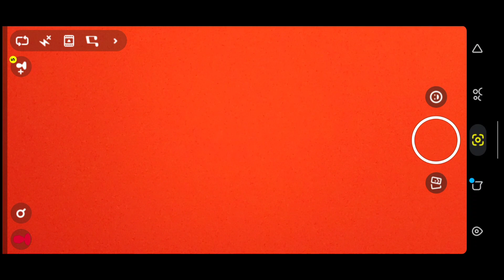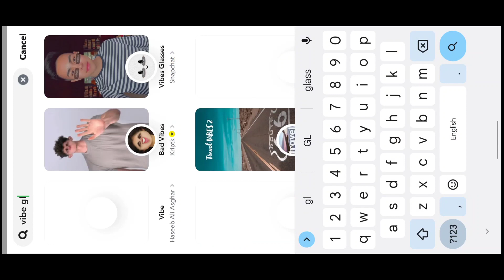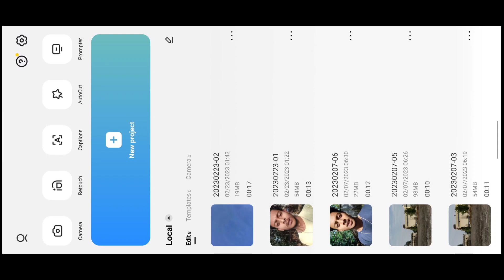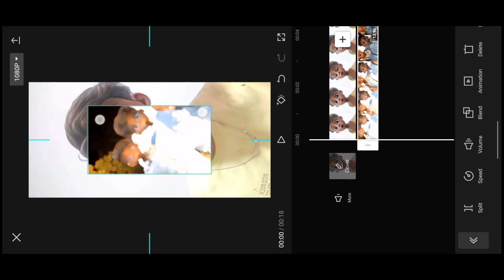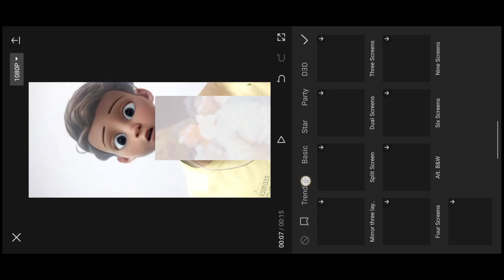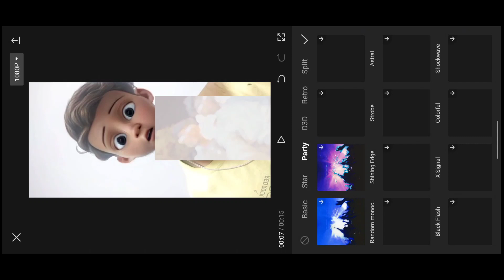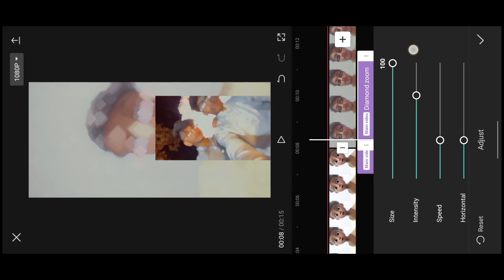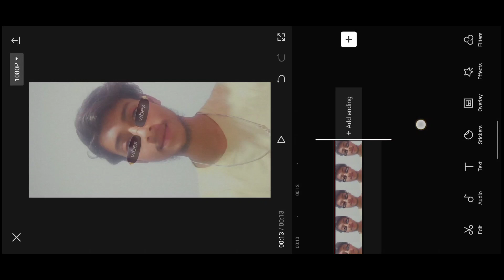Instagram Trending Cartoon effect blur Effect reels editing / Cartoon effect Viral reels editing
👇👇YOUR QUARY 👇👇

Wait For Edit
Wait For Editing Video
Wait For End Video Kaise Banaye
Wait For Edit Video Kaise Banaye
After Before Video Editing
Before After Video Editing
Before After Photo Editing Video
Wait For End Video
wait for end photo editing video kaise banaye
Before And After Video Editing
Wait For Edit Reels Editing
Rdx Editor
Wait For Editing Reels Tutorial
wait for it reels editing tutorial
Rdx Editor Jaise Video Kaise Banaye
Rdx Editor Photo Ki Video Kaise Banaye
Rdx Editor Photo Video Editing
Rdx Editor Wait For End Video Editing
Rdx Editor Instagram Reels Editing
Rdx Editor Before After Video Editing
wait for editing reels video kaise banaye
before and after reels editing
vn app wait for editing reels tutorial
wait for photo editing wala video kaise edit kare
wait for end photo editing wala video kaise banaye
video editing
wait for editing video kaise banaye
wait for it reels video editing
wait for editing video Kaise
banaen
banaye
wait for and photo editing video Kaise banaen
wait for photo editing wala video kaise banaye
photo editing wala video kaise banaye
Wait For End Video Editing Tutorial
vn video editing 2 photo wait for and video kaise banaye
vn photo editor
wait for edit
wait for editing

 *TACO* RAP BEAT  [ Audio Vlog free music library ]